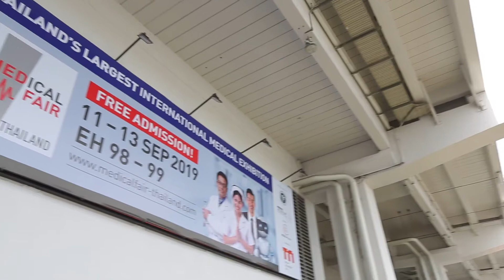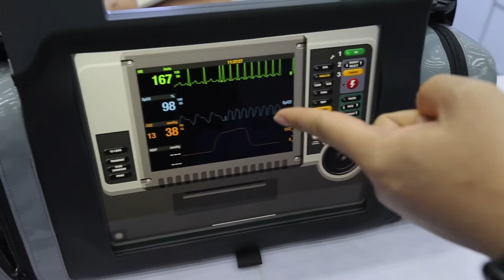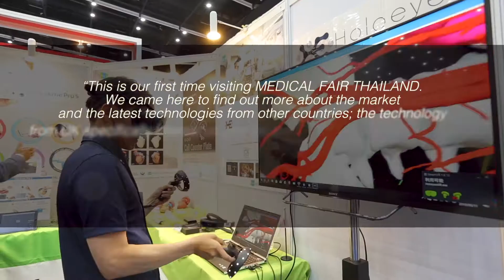MEDICAL FAIR THAILAND 2019 (Official Video)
The 9th edition of MEDICAL FAIR THAILAND was a resounding success as it broke multiple records. Held at a new venue at BITEC, Bangkok, the exhibition welcomed 11,525 visitors from 80 countries and regions, who came and conduct business with 900 exhibitors from 49 countries and regions over three days.

The success of the exhibition is a testament of how MEDICAL FAIR THAILAND serves as the regional platform where the latest technologies, products and equipment for the industry are showcased.